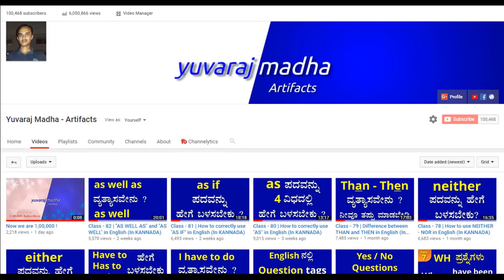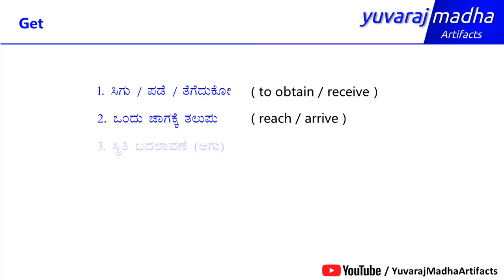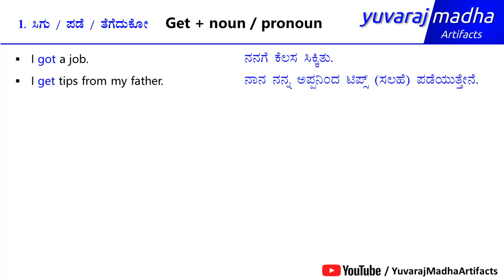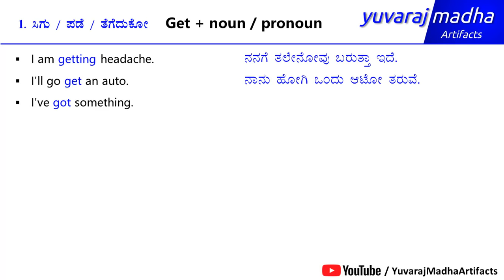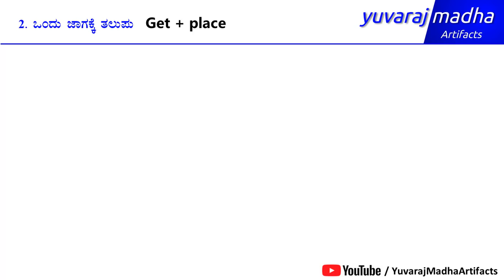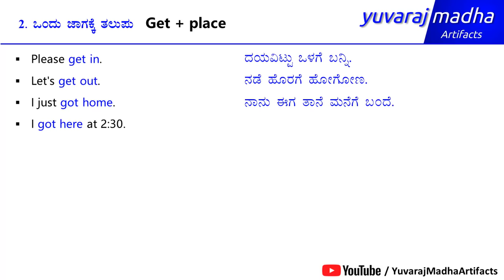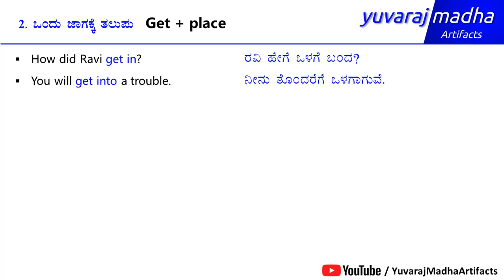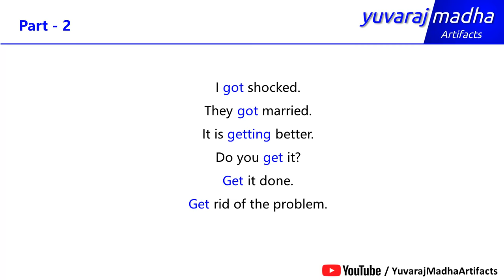Class - 98 | How to use GET - GOT - GETTING in English | Part - 1